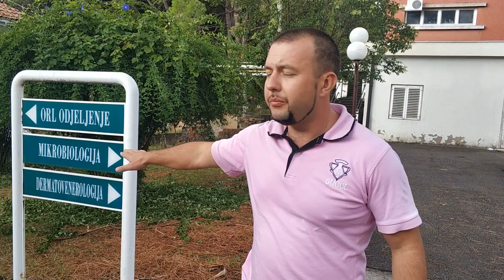Роды в Черногории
Беременности и Роды в Черногории: платные и бесплатные роды, страховка для беременных в Черногории, ведение беременности, советы и отзыв.Всё это вы найдете на нашем MneMonte.com Беременность и Роды в Черногории ссылка на статью
Вам полезна информация которой мы делимся - вы можете поблагодарить нас

Въезд через главный шлагбаум, запарковать автомобиль можно прямо возле входа в родовой отделение, все метки есть в статье.